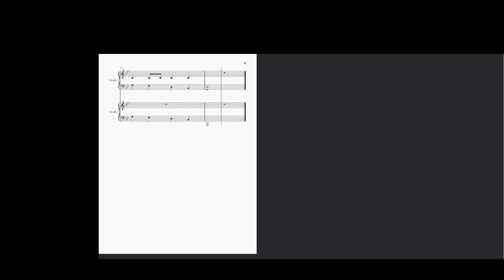Iconoclast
Second Piece, for a darker tone. I was a bit unhappy with the provided instrumentation, but I thought it turned out alright.